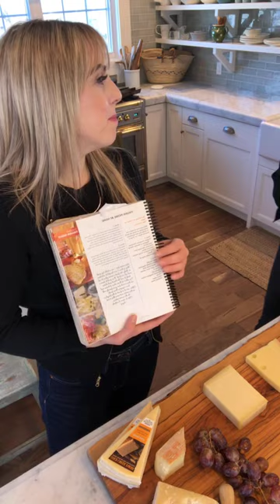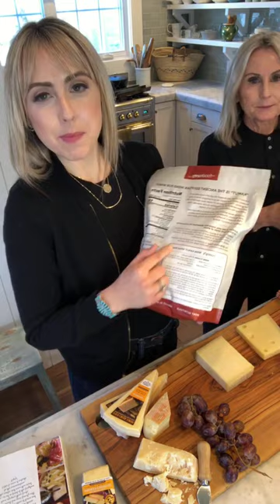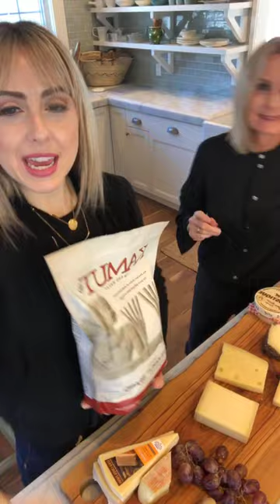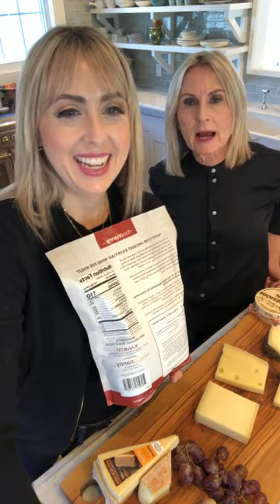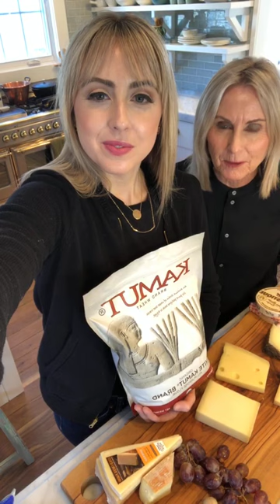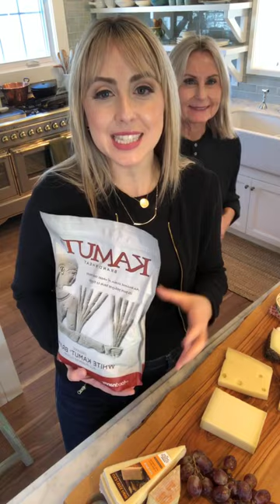How to Make a Delicious Cheese Board and Live Q&A - The Food Nanny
Liz and Lizi go LIVE right before Christmas to help you with last minute gifts for teachers, neighbors and friends and then walk you through making a delicious Cheese Board.

Note: The Food Nanny Store is now located in Salt Lake City and delivers nationwide for online sales so that you can try our favorite things.  Kamut, French Salt, and our favorite kitchen tools!

Video Highlights:
00:00  Great gift ideas for giving
08:58  How to Select and Wrap Cheeses
12:38   How to Serve Parmegiano Reggiano
15:01   Some of our Favorite Cheeses
22:20   What to Add to Your Cheese Board
27:40   Kamut Whole Grain for grinding your own Flour
30:00  Q & A with Liz and Lizi - Kamut flour, cheeses, baking...